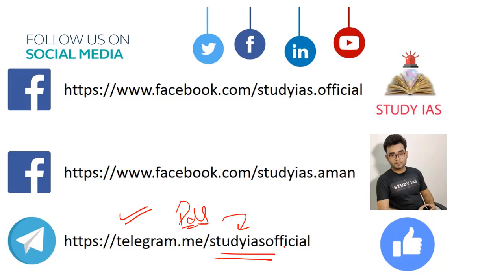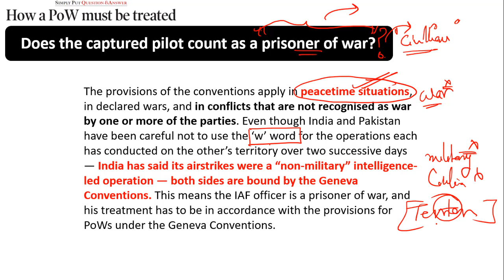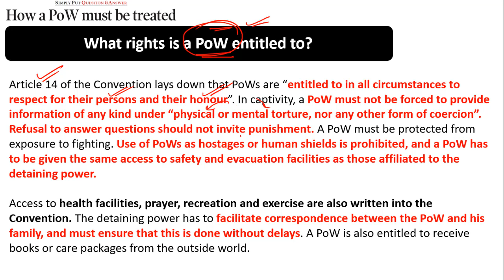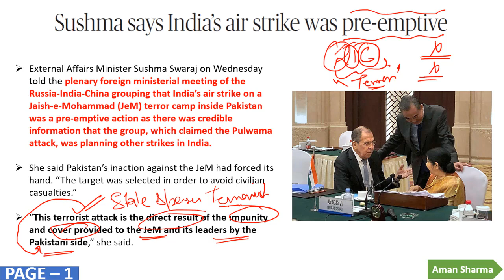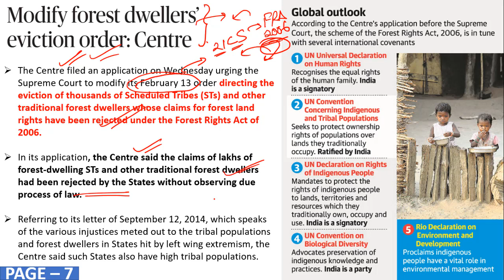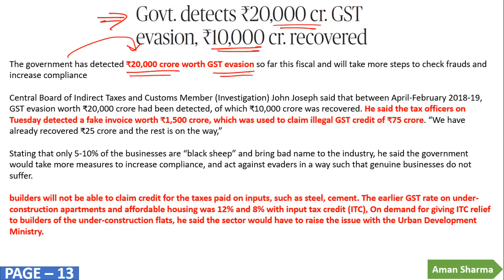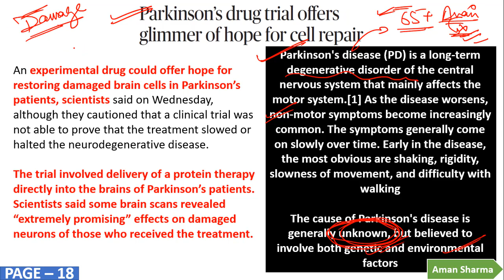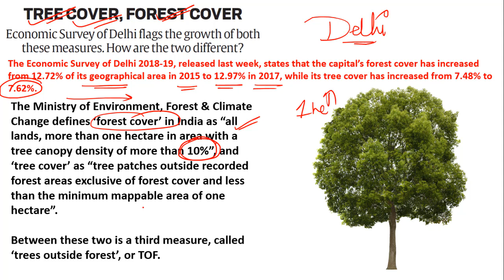The HINDU NEWSPAPER & INDIAN EXPRESS ANALYSIS TODAY - 28 FEBRUARY 2019 in Hindi for UPSC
STUDY IAS

26 FEBRUARY 2019 The Hindu Newspaper Analysis in Hindi (हिंदी में) - News Articles for Current Affairs The Hindu Newspaper Analysis in Hindi (हिंदी में) - News Articles for Current Affairs

26 FEBRUARY 2019 the hindu newspaper today
the hindu newspaper 26 FEBRUARY 2019

the hindu
the hindustan
hindu theatre
hindu theology
hindu theatre fest
hindu theory
hindu theologians
hindu theke muslim
hindu theocracy
hindu the
hindu theatre fest 2017 chennai
hindu theme